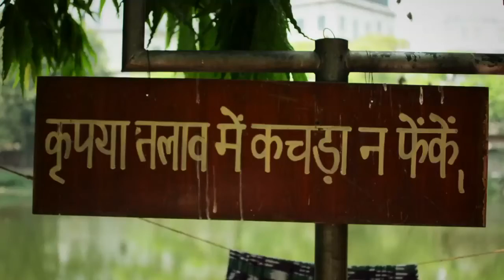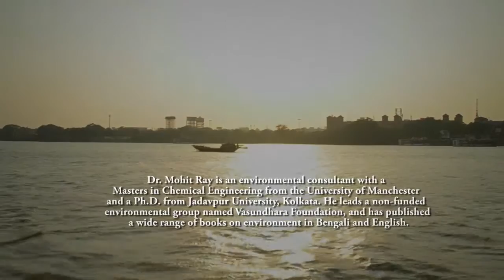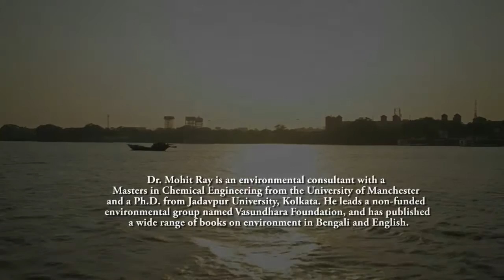Ponds of Kolkata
Bengali culture has a unique connection to ponds and various rituals, festivals find a special reference with these water bodies. While the city of Kolkata had about 8000 ponds till two decades back, the number has reduced to around 5000 now. Again, some of these ponds, referred as Heritage Ponds have a historic or cultural connection with the city. Sadly barring a few, most of the ponds- Heritage or otherwise are left without any management. Watch video to know more.